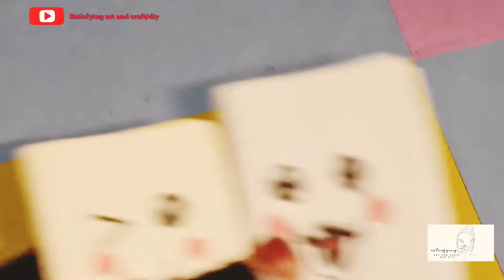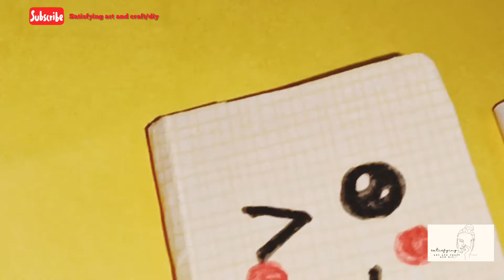how to make cute mini dairy/full tutorial video/diy handmade dairy